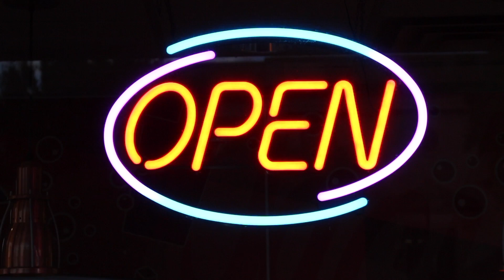Life is one Big MIDDLE FINGER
Im So Done I Don't think I Can Do It... With this cheap Skateboard Deck